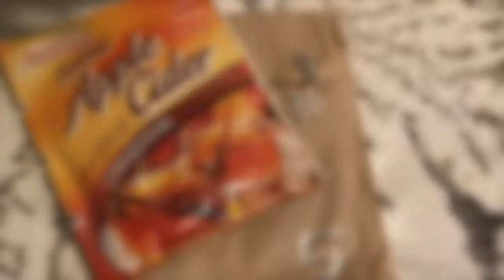Vlogmas 5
Welcome to the Mama in a Manse Vlogmas! Thank you for joining me today! Cuddle up with your knitting & keep warm!

Come introduce yourself in the Mama in a Manse Podcast group on Ravelry.

You can find me on Ravelry as Mamainamanse. You can also keep up with life in the manse by following Mamainamanse on Instagram.

Again, thank you for taking time out of your day to watch - I hope you enjoy! It means a ton that you would spend time hanging out with me & your knitting.